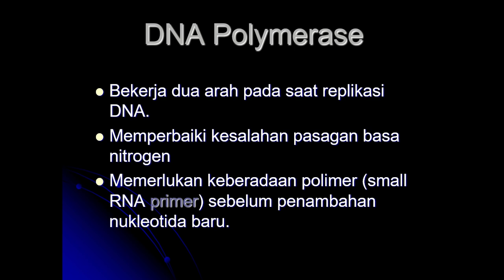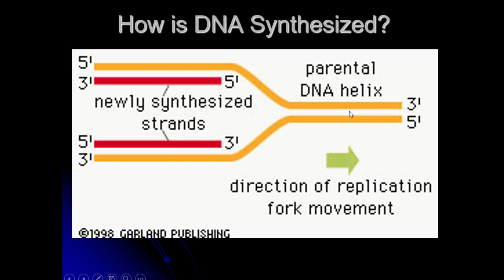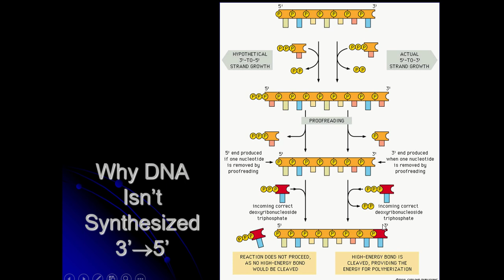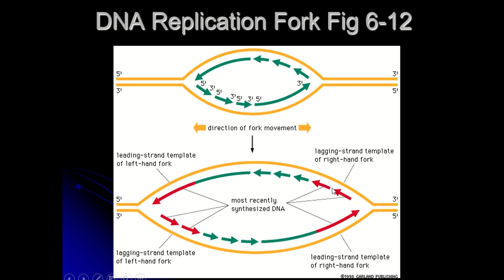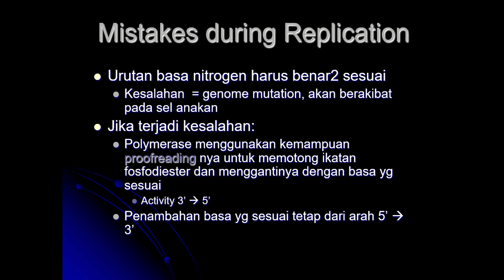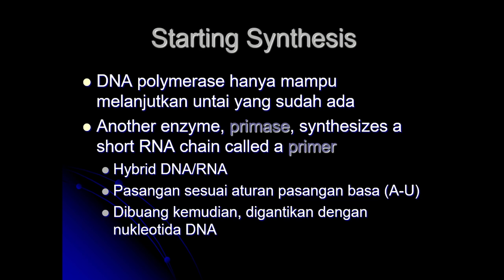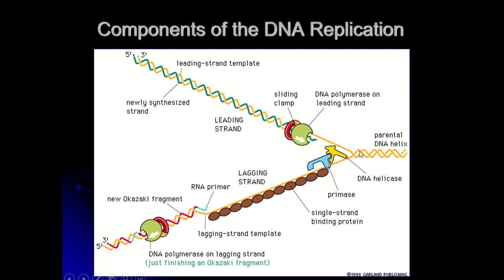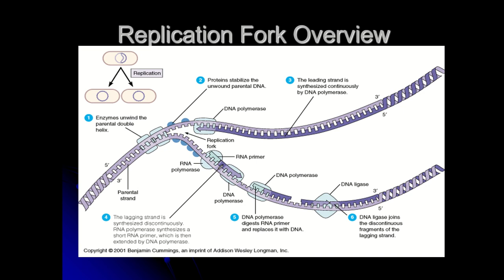kuliah 5 Replikasi DNA sintesis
sintesis DNA